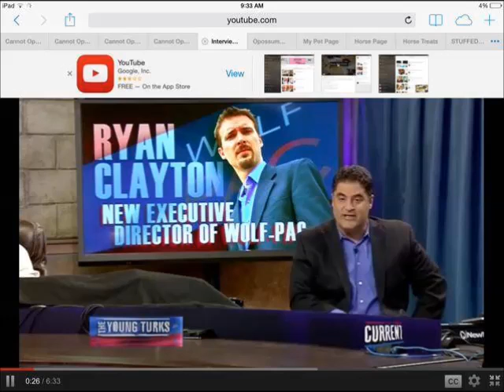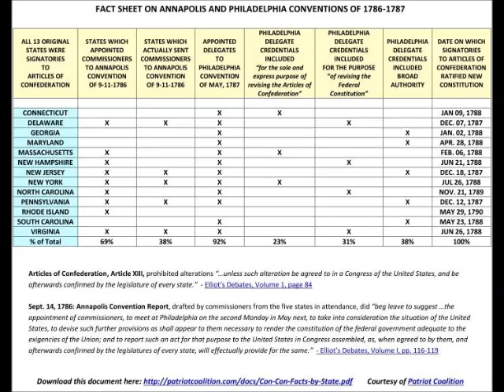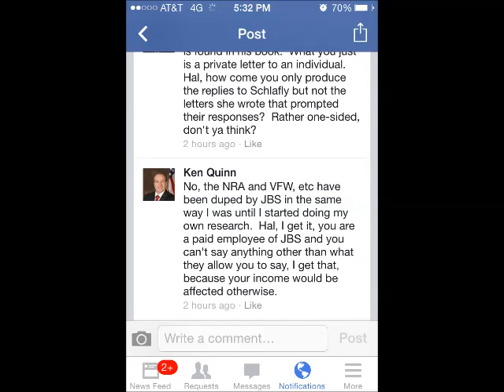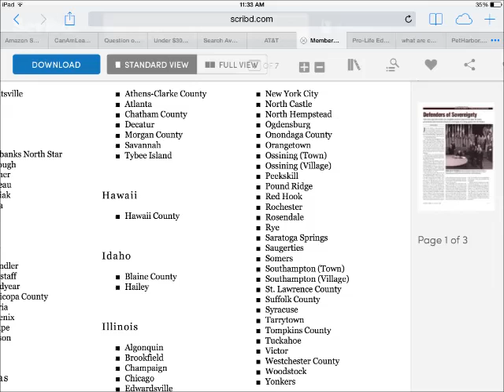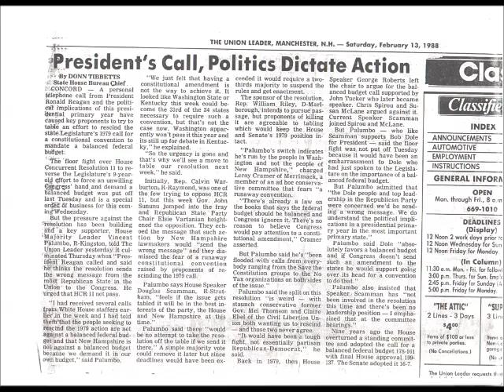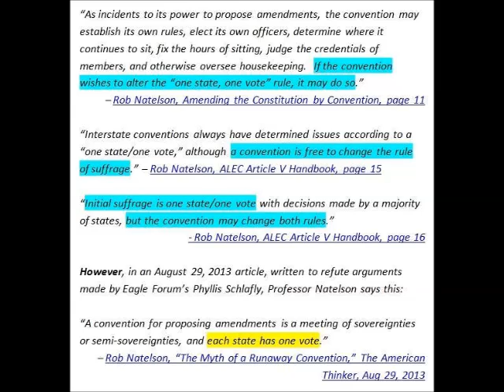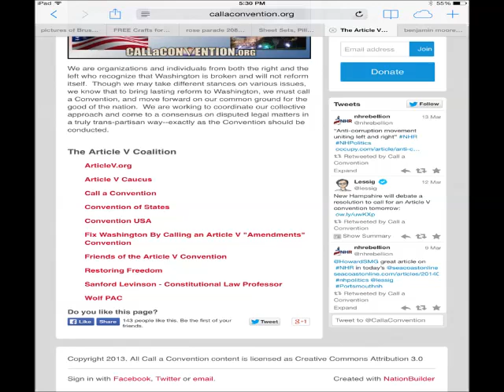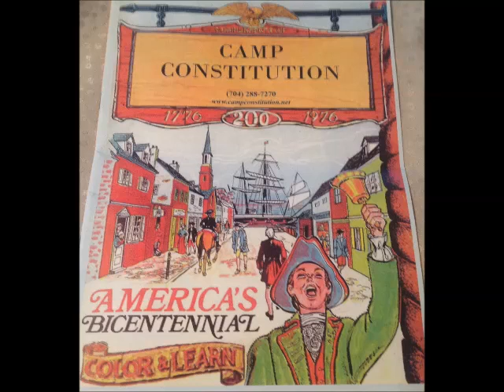Camp Constitution Radio Show 1: Dangers of an Article V Convention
Peter Boyce and Hal Shurtleff the dangers of an Article V Convention.   on Camp Constitution radio which airs on WBCQ The Planet Shortwave 7490 Monday 7:30 PM.